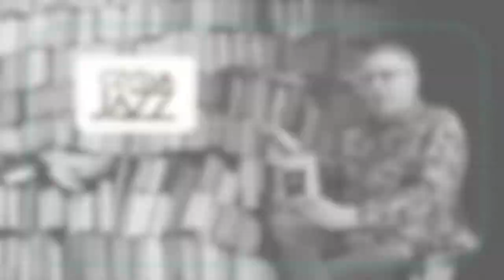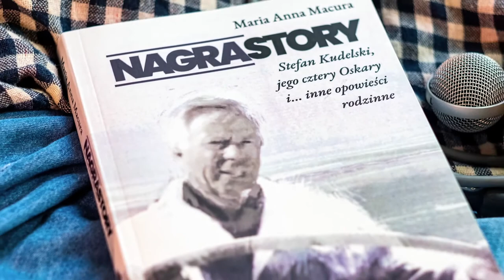CzytamJAZZ #46 – Nagrastory. Stefan Kudelski, jego cztery Oskary i inne opowieści rodzinne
Wideorecenzja książki "Nagrastory". Autorka: Anna Maria Macura.
Recenzuje: Rafał Garszczyński
Muz. Krzysztof Herdzin

Montaż i opracowanie graficzne: Dominika Naborowska
Wydawca: Fundacja Popularyzacji Muzyki Jazzowej EuroJAZZ

Rafał Garszczyński – dziennikarz RadioJAZZ.FM (audycje "Cover To Cover", "Simple Songs"), autor wielu recenzji dla e-miesięcznika JazzPRESS, autor bloga.